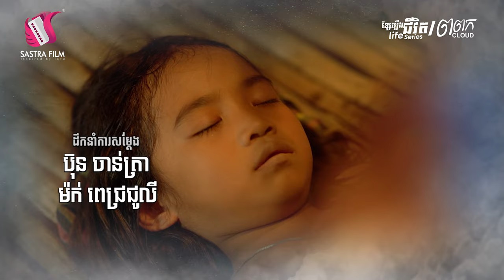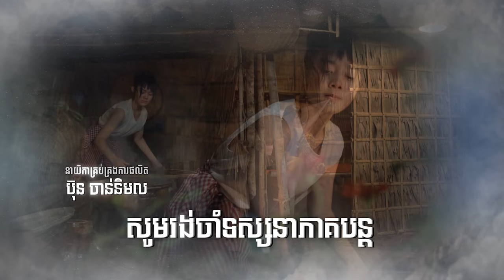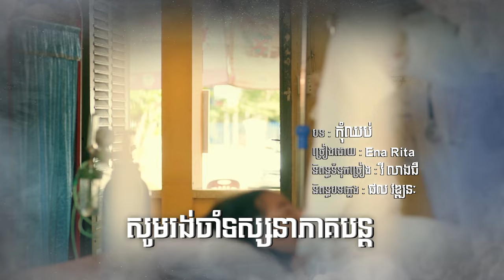ភាគ២ - ខ្សែរឿងជីវិត « ពពក » | Sastra Film